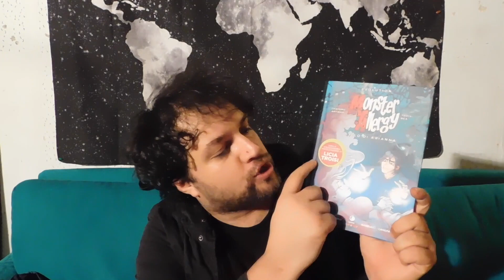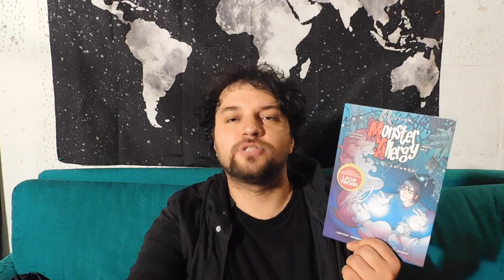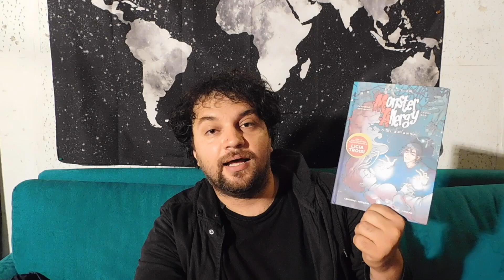Tunué - Monster Allergy Evolution vol. 4: Il filo di Arianna, la videorecensione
Carlo Alberto Montori ha recensito per voi “Il filo di Arianna”, quarto episodio di “Monster Allergy Evolution”, scritto da Licia Troisi e Katja Centomo, disegnato da Arianna Rea e pubblicato da Tunué.